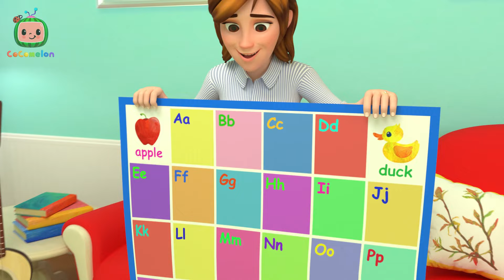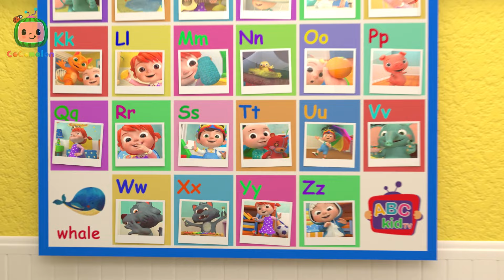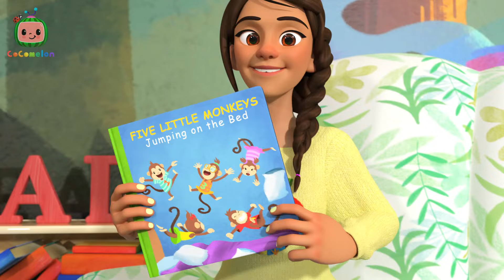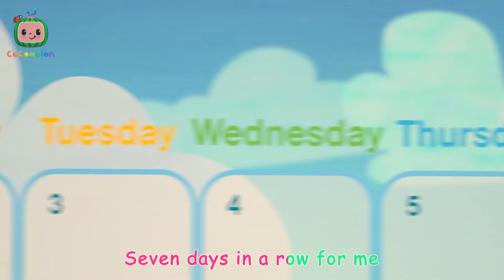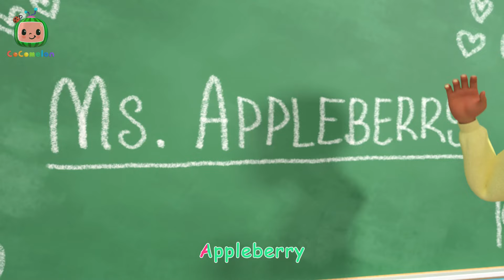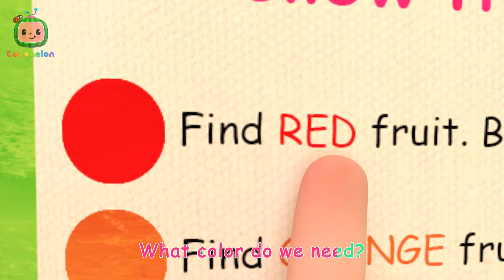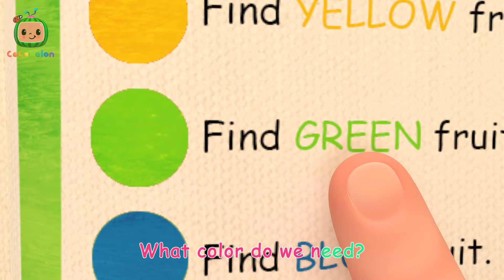Seven Days of the Week + More Nursery Rhymes & Kids Songs - ABCs and 123s | Learn with CoComelon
JJ really wants to change the calendar to the next day but all of his family keep doing it before him! Luckily, JJ reminds himself why each day of the week is so fun and so enjoys the rest of his day.

⭐ Welcome to Learn ABC & 123 - Moonbug Kids! Here you can find the best and most engaging videos to help you learn phonics and numbers with your FAVOURITE Moonbug friends such as JJ and Cody!

🎵LYRICS🎵

Sunday’s the day.  I say “Hooray!”
Because today’s, my favorite day
For on this day , I get to say
Let us all go play! It’s family day!
Sunday’s the day!
Sunday, then Monday!

Monday’s the day. I say “Hooray!”
I’ll learn so many things—like songs we sing!
Monday’s the day!
Monday, then Tuesday!

Tuesday’s the day.  I say “Hooray!”
“Show and Tell’s” the best -- teddy’s my guest!
Tuesday’s the day!
Tuesday, then Wednesday!

Wednesday’s the day, I say “Hooray!”
We play ball in the sun, we jump and run
Wednesday’s the day!
Wednesday, then Thursday!

Thursday’s the day! I say “Hooray!”
We get recycling done, before the truck comes
Thursday’s the day!
Thursday, then Friday!

Friday’s the day! I say “Hooray!”
We play games at night, it’s family time!
Friday’s the day!
Friday, then Saturday!

It’s Saturday. I say “Hooray!”
We will play with friends, I love weekends!
Saturday’s the day!

(Spoken):  All over again!

⭐ Timestamps ⭐

00:00 Days of the Week
03:09 5 Little Animals
05:59 ABC Song with Balloons
09:08 ABC Phonics Song
12:50 First Day of School
15:40 Five Little Monkeys Jumping on the Bed
18:53 Five Senses Song
22:09 Head Shoulders Knees and Toes
24:41 I Love Science Song
27:16 Musical Instruments Song
30:34 Shapes In My Lunch Box
34:02 Ten in the Bed
37:52 Ten Little Dinos
41:41 The Days of the Week Song
45:27 The Stretching and Exercise Song
47:50 The Teacher Song
50:52 Three Little Kittens
53:26 Three Little Pigs (Pirate Version)
57:00 The Colors Song (with Popsicles)